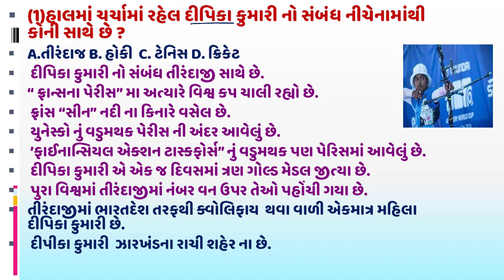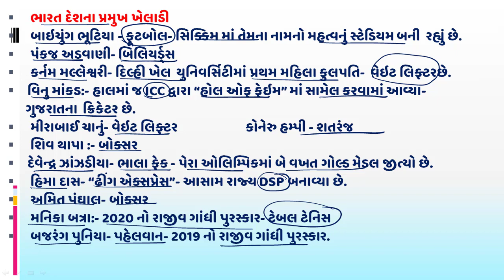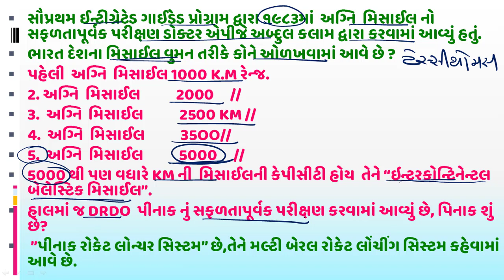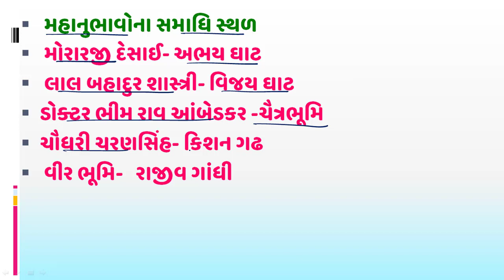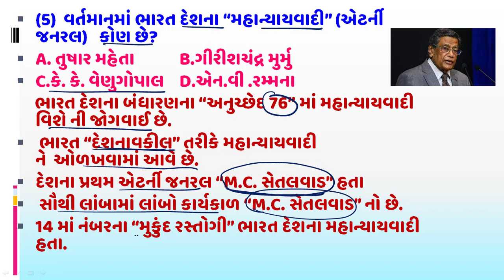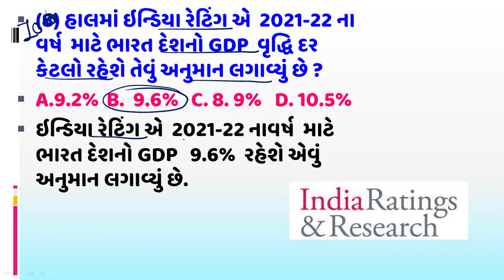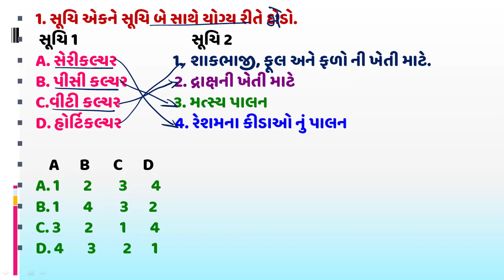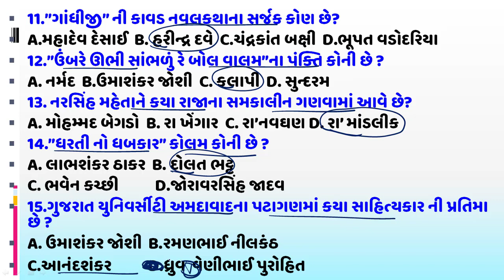30 June 2021 Current Affairs in Gujarati l ગુજરાતી કરંટ અફેર્સ l Daily 15 Questions With Explanation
30 June 2021 Current Affairs In Gujarati
Gujarati Current Affairs
Daily 15 Questions With Gk
Isro News
Gdp News
Khel news
Drdo News
Yojna news
World news
Gujarat news
India news
Atdo ,talati ,Bin Sachivalay ,Constable Special
🙏 ગુજરાત રાજ્યના સરકારી નોકરી ની તૈયારી કરતા તમામ વિદ્યાર્થીમિત્રો નું ઓરેકલ એકેડેમીની youtube ની ચેનલ ઉપર સ્વાગત છે
🇮🇳 વિદ્યાર્થીમિત્રો ઓરેકલ એકેડેમીની youtube ની ચેનલ ઉપર દરરોજનું કરંટ અફેર્સ મૂકવામાં આવે છે.
🇮🇳દરરોજના કરંટ અફેર્સના 12 પ્રશ્નો અને દરેક પ્રશ્ન સાથે પરીક્ષામાં પુછાવા લાયક ડીટેલ સમજૂતી સાથે મૂકવામાં આવે છે.
દરરોજના 15 પ્રશ્નો GK ના કરંટ અફેર્સ ની સાથે મૂકવામાં આવે છે.
✍️ગુજરાત નું કરંટ અફેર્સ
✍️ભારત નું કરંટ અફેર્સ
✍️ વર્લ્ડ નું કરંટ અફેર્સ દરરોજ મૂકવામાં આવે છે.
👉ઓરેકલ કેરિયર એકેડેમી દ્વારા કચ્છ જિલ્લામાં  માત્ર ત્રણ વર્ષની અંદર 60 વિદ્યાર્થીઓને ને સફળતા અપાવી છે.